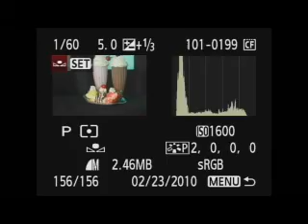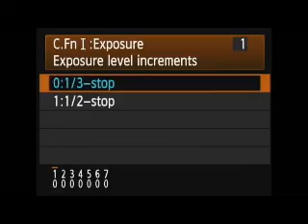Canon 60D Preview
This video shows quick bits and pieces from our full length DVD on the Canon 60D camera. This is a very detailed camera and if your having trouble, or you just want to learn, this DVD may be for you.